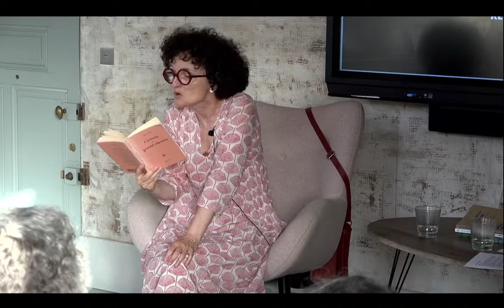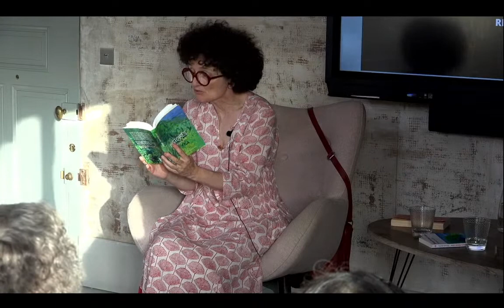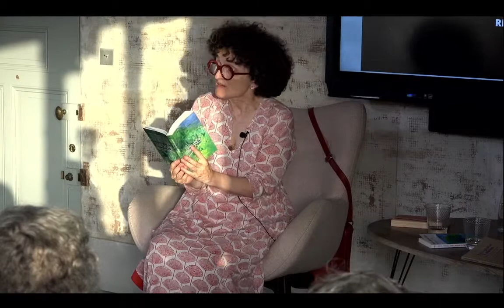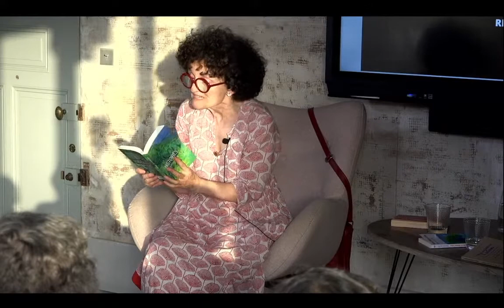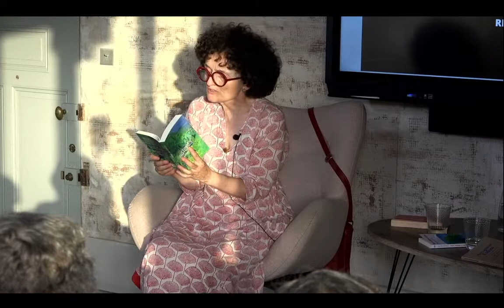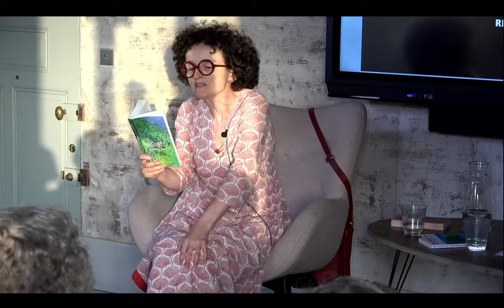RENCONTRE AVEC... #11 Marie-Hélène Lafon - Histoire du fils